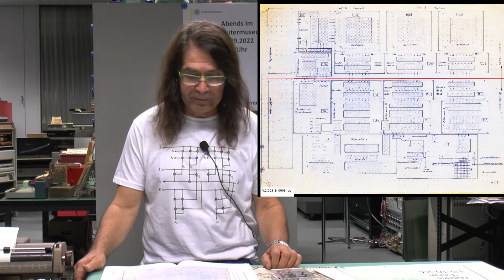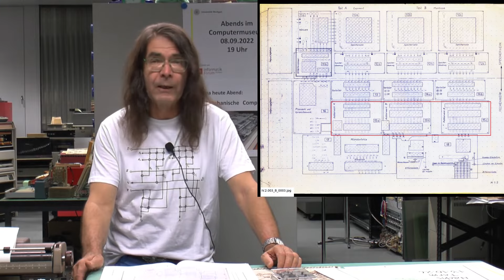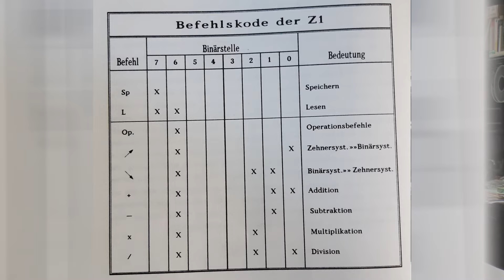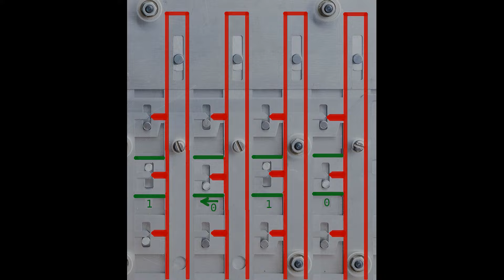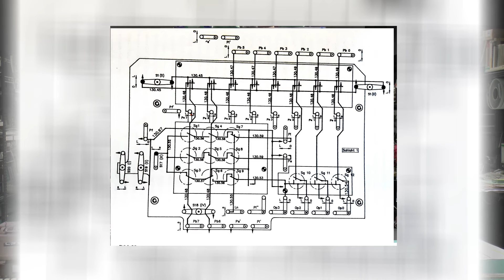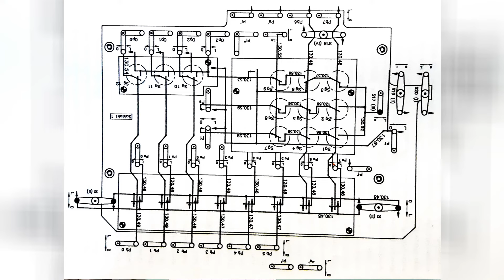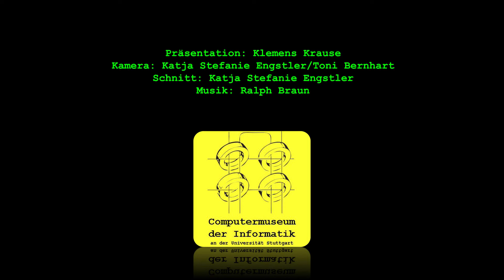Der mechanische Rechner Z1 von Konrad Zuse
25 Jahre

Die von Konrad Zuse 1938 fertig gestellte frei programmierbare mechanische Rechenmaschine z1 wurde im 2. Weltkrieg zerstört. Von 1986 bis 1988 stellte Konrad Zuse einen Nachbau der Rechenmaschine her, der seit 1989 im Deutschen Technikmuseum Berlin zu sehen ist. Die Z1 enthielt alle wesentlichen Komponenten eines Computers: ein Rechenwerk, einen Speicher, eine Eingabe- und eine Ausgabeeinheit. Es werden binäre Zahlen verarbeitet. Leider ist die Maschine zur Zeit nicht funktionsfähig.

Klemens Krause berichtete an diesem Abend über einen ersten Reparaturversuch an der Z1 im August 2022.

Präsentation: Klemens Krause
Kamera/Schnitt: Klemens Krause, Katja Stefanie Engstler
Technik: Ralph Braun, Klemens Krause